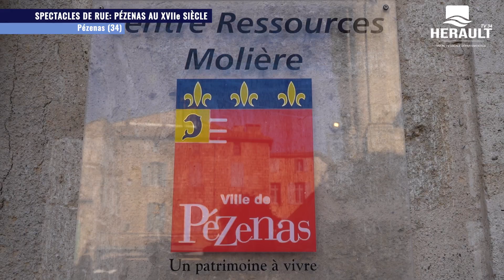Pézenas au XVIIe siècle reconstitution historique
pour Hérault TV 34